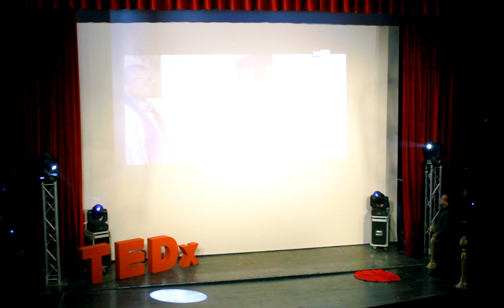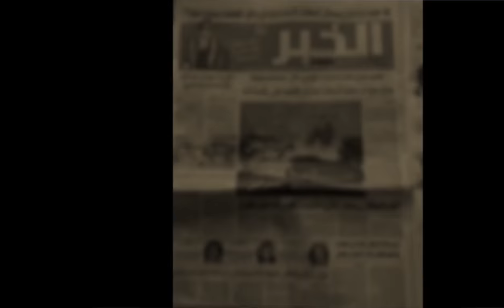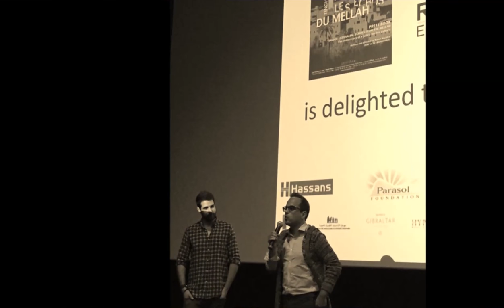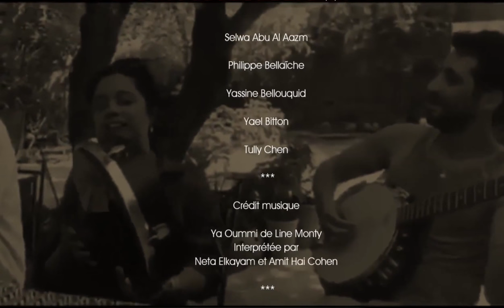Voyage au coeur du Maroc pluriel | Kamal Hachkar | TEDxDeauvilleBeach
Kamal Hachkar nous emmène au coeur du Maroc pluriel à travers son voyage de Tinghir à jerusalem, une ville au sud est du Maroc. Un documentaire audacieux qui décrit une déchirure d'identité marocaine lors de laquelle les juifs marocains avaient quitté le Maroc vers Israël. C'est un documentaire touchant, qui montre à quel point les natifs du Maroc restent pareils malgré la distance. Kamal nous parle de son parcours et les raisons qui l'ont motivé à devenir documentariste identitaire.

Kamal Hachkar is an academician specialized in medieval history, he's also a documentary and film maker who made the first moroccan documentary about the Moroccan Jews who were expatriated in israel. All this in order to open up people's minds to other cultures and accept the difference by realizing that we are all the same.